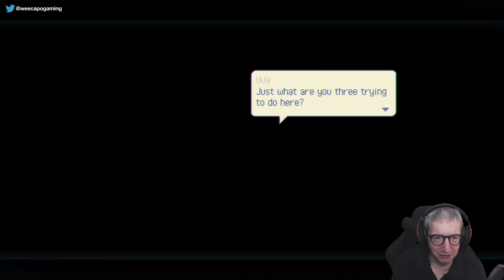Eastward (ITA, PC) - 12 - L'appuntamento con Uva ed il mostro nella foresta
Continuo la serie dedicata a 'Eastward' in versione PC. Clicca su 'MOSTRA ALTRO' per leggere maggiori dettagli.

Gioco in inglese, commento e traduzione in italiano.

Piattaforma di gioco: PC.
Impostazione grafica: Migliore.
Livello di difficoltà: Preimpostata.
Sorgente: Registrazione offline.
Conoscenza del gioco: Giocato alla cieca (blind).

Il mio PC:

Processore: Intel i7 5930k @ 4.2 Ghz (6C/12T)
Memoria: G.Skill 32GB DDR4 @ 2666 Mhz
Motherboard: Asus ROG Rampage V Extreme
Scheda video: Gigabyte RTX 3080 Gaming OC Rev. 2.0
Monitors: Asus ROG Swift PG279Q + Dell U2410
Tastiera: Logitech G910 Orion Spectrum
Mouse: Logitech G900 Chaos Spectrum
Gamepad (PC): Xbox One bluetooth con cavo
Webcam: Logitech Webcam HD Pro C920
Scheda di cattura video: Corsair Elgato Game Capture HD60 Pro
Sistema Operativo: Windows 10 Pro